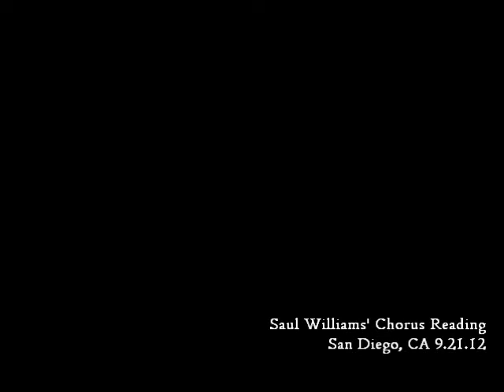Underground by Jay Tzedakah (Saul Williams' Chorus Reading 9.21.12)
Jay Tzedakah performs "Underground" at Saul Williams' Chorus Reading in San Diego, CA 9.21.12